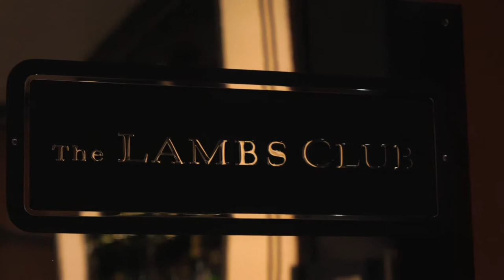The Chatwal, New York Official Video - Short Version